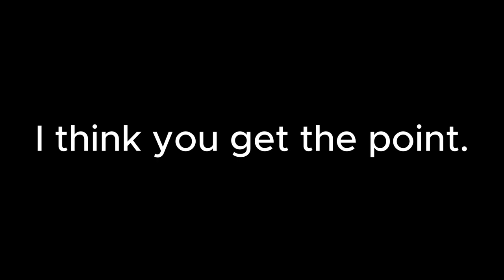"Tonight, we steal the moon!" ║ The Battle Cats